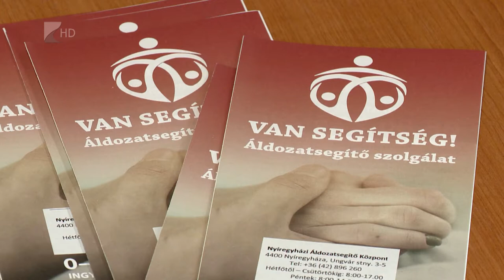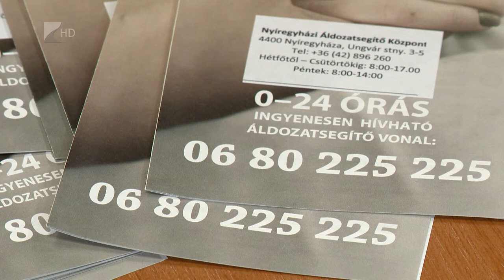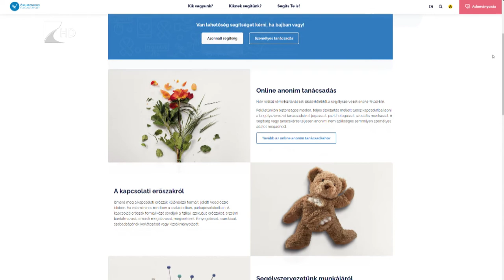Bántalmazó kapcsolatok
A bántalmazó kapcsolatokról szóló témanapot tartottak Nyíregyházán a Nők elleni erőszak megszüntetésének világnapján. Szabolcs-Szatmár-Bereg megyében jelenleg 129 távoltartó végzés van érvényben, amelyek 95 százalékát nők sérelmére elkövetett cselekmények miatt rendelték el. A megyei rendőrfőkapitányság dísztermében az áldozatmentéssel foglalkozó szervezetek képviselői is beszámoltak tapasztalataikról.